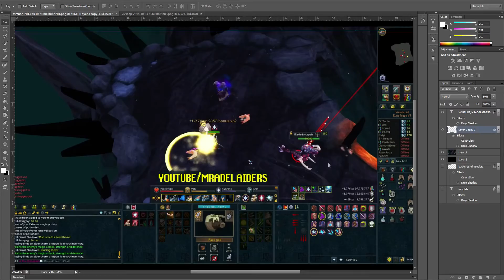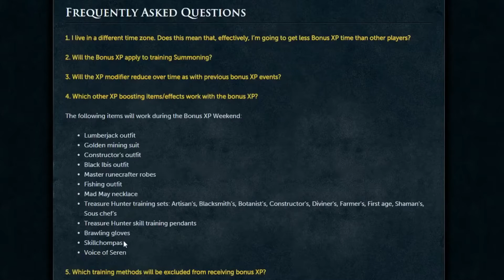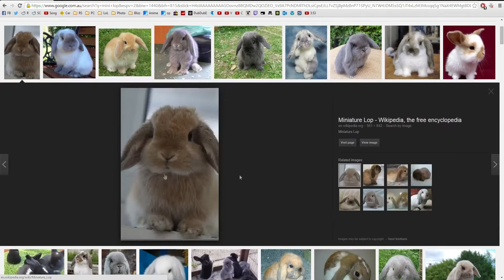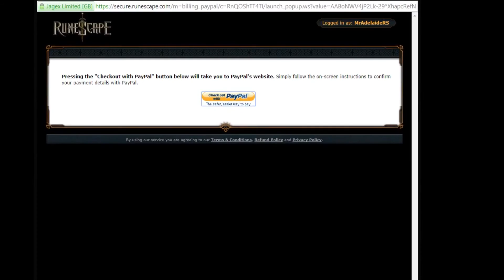Vlog to Max #131 - Elves, Rabbits, Monitors & Photoshop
Want to join the Runescape clan I am in?

Sanctuary RS on World 49

Pm: HarvestWisp - Sakkys Magic - Elks or Join the Guest Clan
Chat

Clan Requirements: 100+ Combat or 1000 Total.

Computer Specs:

Graphics Card: Gigabyte GeForce GTX 780 3GB Overclock Video Card

CPU: Intel Core i5 4670K Quad Core LGA 1150 3.4GHz Turbo to 4.1GHz

RAM: G.SKILL ARES 8GB (2x 4GB) DDR3 1600MHz

CPU Cooler: CoolerMaster Hyper 212X CPU Cooler

PSU: Corsair HX-650 V2 80+ Gold Modular Power Supply

Mobo: ASUS z87c Motherboard

Case: NZXT H230 Case White

HDD: Seagate Barracuda 3TB ST3000DM001

SSD: Samsung 840 EVO 250GB 2.5" SATA III SSD MZ-
7TE250BW

DVD: LG 24x Internal SATA OEM DVD Burner Drive GH24NSB0